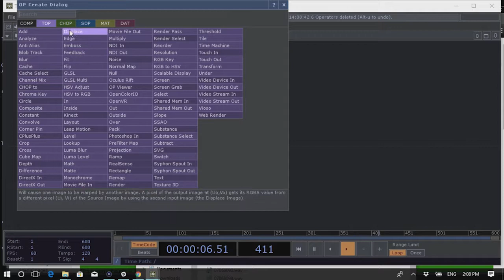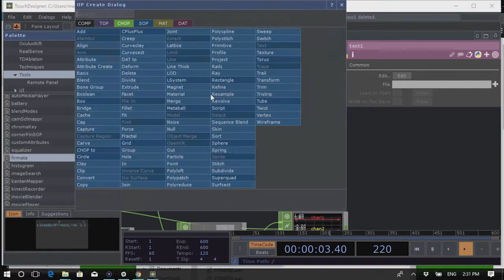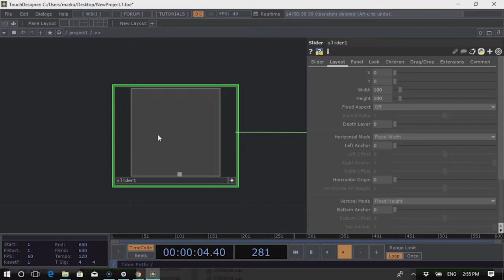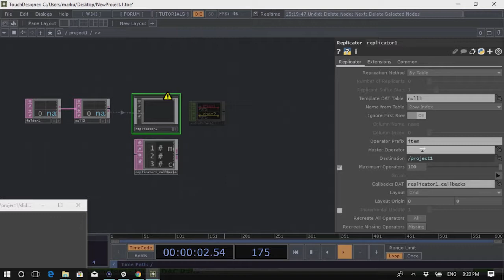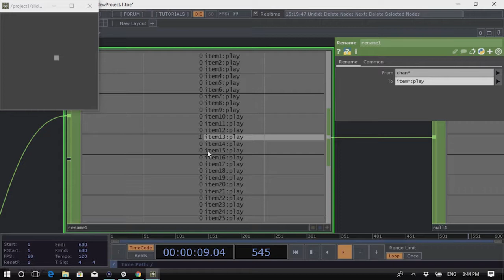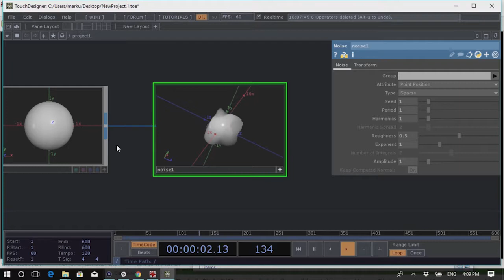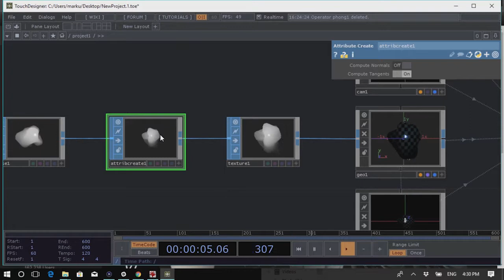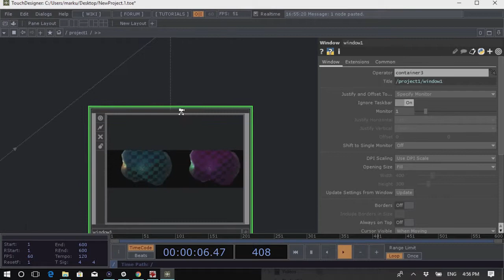Workshop at Electric Perfume 2nd of June 2018 Part 2